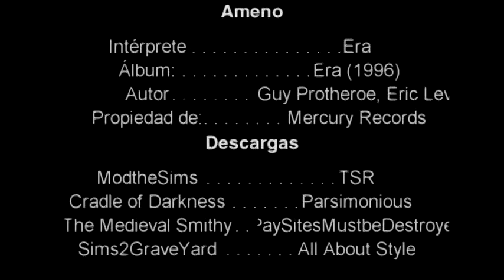El pueblo fantasma - Video musical - Ameno (Los Sims 2)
Leéme
(Sólo para quienes lo abrieron desde una búsqueda de la canción)
Este video musical lo creé en base a una serie machinima que estoy haciendo, titulada "El pueblo fantasma", dicho video es más que nada un resumen de un video más largo, elegí esta canción porque creo que va acorde a la temática de la historia.
Si no comprendes la historia que se narra en las imágenes, aquí dejaré la interpretación:
Un joven pinta un cuadro para un concurso de pintura, el cual gana. Sin embargo, con ello liberó a un demonio que años atrás había sido encerrado en una copia de la misma. El ser secuestra a personas y las pinta para posteriormente acabar con sus vidas.
Uno de los amigos del muchacho corrió con la desgracia de ser elegido com omodelo del demonio, sus amigos; en un intento por salvarlo, terminan viajando en el tiempo, llegando al siglo XVIII. Ahí conocen a un hombre que en esa época fue el encargado de sellar por primera vez al ente, el hombre, junto con su ayudante, el padre de la iglesia y los muchachos, cooperan entre sí para lograr derrotar al demonio. Así consiguen salvar al muchacho secuestrado y logran regresar a su época a través de la pintura, ya que el cuadro tenía la capacidad de conectar 2 épocas distintas.

Aquí pueden ver el video completo para que la comprendan mejor:
Créditos:
Canción: Ameno
Artista: Era